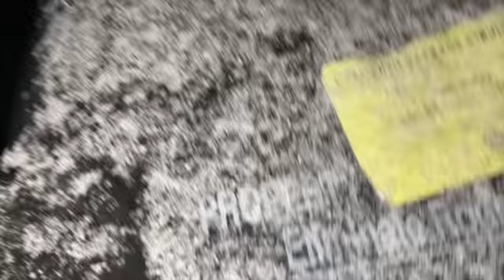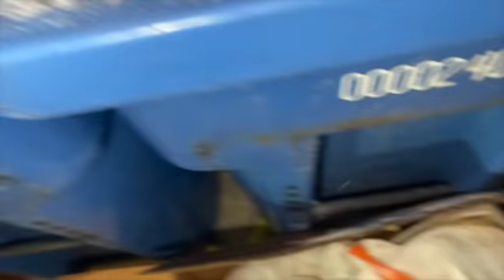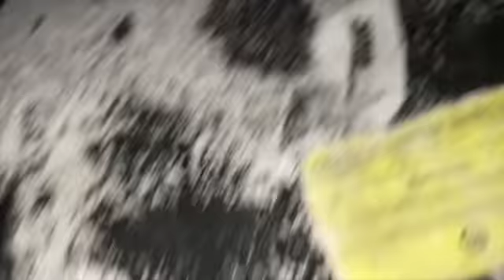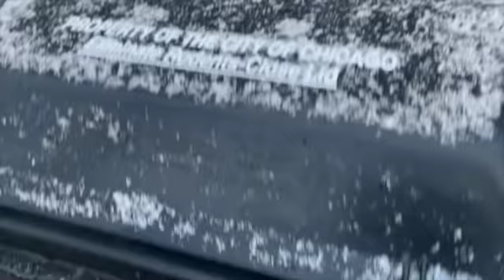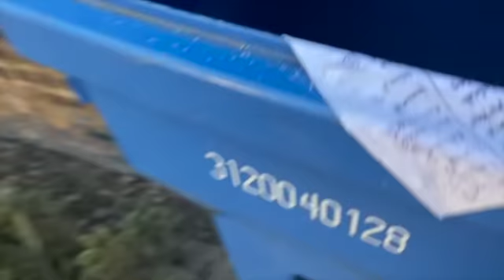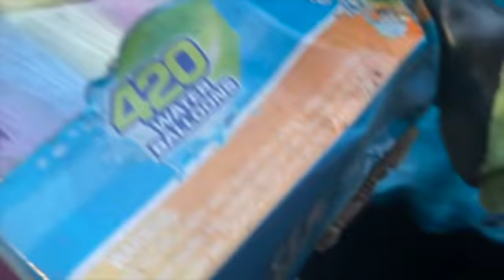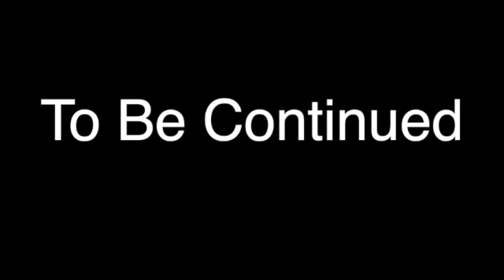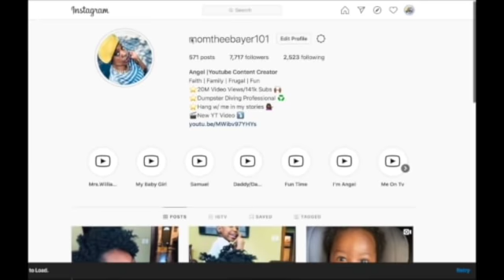Dumpster Diving: No WAY!!!! Who...Tossed Out A $200.00 GoPro Hero ( Silver Edition) 💰💰💰💰💰💰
Angel Jones
3024 N. Ashland Ave.
Unit# 7181
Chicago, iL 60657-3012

NEW VLOGS EVERY Monday -  Friday AT 5pm Central Standard Time

Angel Jones
3024 N. Ashland Ave.